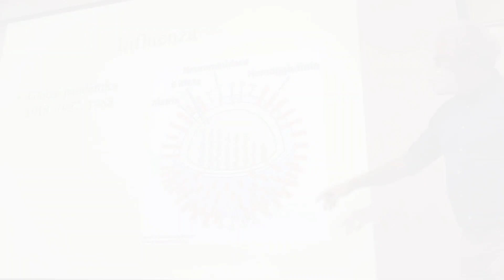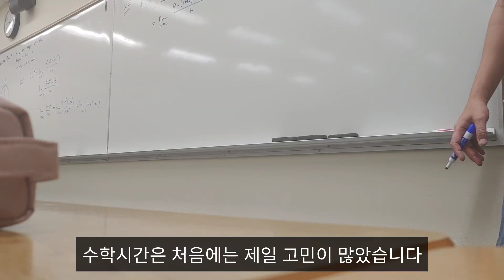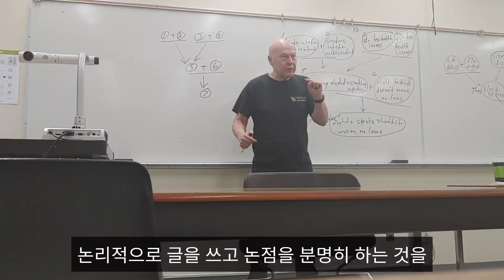[캐나다 대학 생활] 컬리지 수업 | 캐나다 교수님 수업 | 문과 출신이 캐나다에서 이과 수업듣기 | 아이키우며 캐나다 컬리지 학점 따기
캐나다에서 대학 수업 시작한지 한달이 넘었네요

힘들었던 수학 수업도 열심히 공부해서 따라 잡고~
이론으로 배운 생물 수업을 랩실에서 관찰하고 리포트 쓰고~
철학은 엄청난 읽을 거리와 과제로 영어로 논리 정연하게 말하고 쓰는 법 배우고~

막막했던 수업들 과제와 퀴즈를 하나씩 해치우며 잘 버티고 있네요.

공부하기도 벅찬데 아이까지 뒷바라지 하려니 힘들지만 그만큼 또 얻는 것도 많이 있을 거라 생각합니다.